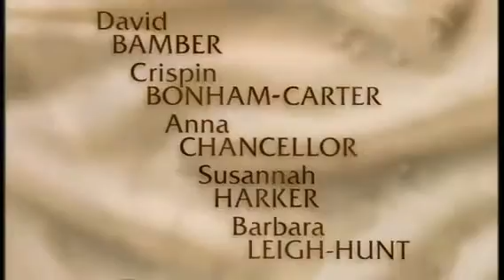Orgulho e Preconceito - Parte 101/120 - (Série 1995) (Legendada em PT/BR)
Série "Orgulho e Preconceito" da BBC exibida em 1995. Uma obra adaptada do romance arrebatador da escritora britânica Jane Austen "Pride and Prejudice" publicado originalmente em 1813. A série está completa e legendada em português.

🔴Você confia neste canal?

(Se for pedido um código, cole este aqui: J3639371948)

(Se for pedido um código, cole este aqui: Kwai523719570)

Só se você quiser, é claro! 😉

Ama Orgulho e Preconceito?
Quer comprar o livro "Orgulho e Preconceito" ou outras indicações do canal?
💛 Acesse nosso site e confira a MELHOR SELEÇÃO que fizemos para você que gosta dessa OBRA MARAVILHOSA